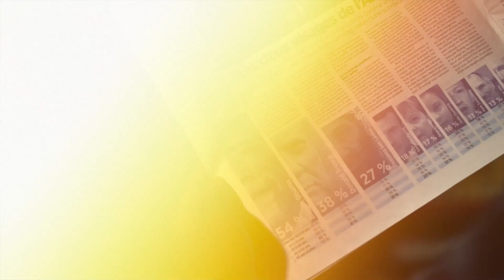Tittom Scarla - freestyle noir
by Freedom Films